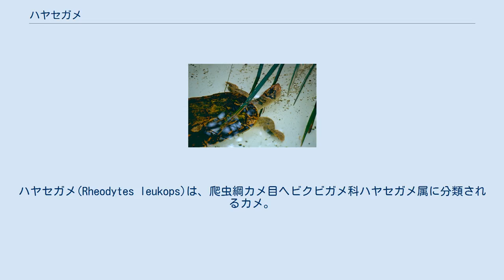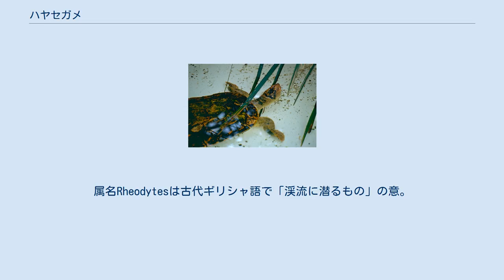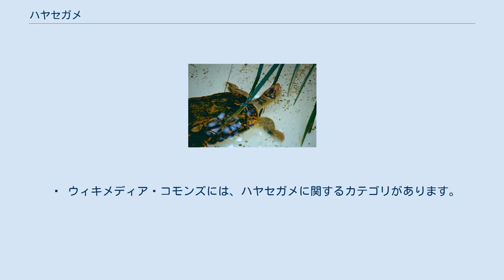ハヤセガメ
ハヤセガメ(Rheodytes leukops)は、爬虫綱カメ目ヘビクビガメ科ハヤセガメ属に分類されるカメ。
本種のみでハヤセガメ属を構成する。
 オーストラリア（フィツロイ川水系） 最大甲長26.2センチメートル。
背甲は上から見ると楕円形。
第1椎甲板は第2椎甲板と同じ横幅かもしくは第1椎甲板が幅広い。
背甲の色彩は褐色や暗褐色で、不鮮明な黄褐色の斑紋が点在する。
腹甲は小型で、細長い。
左右の喉甲板の間にある甲板（間喉甲板）は小型で、左右の肩甲板は接する。
腹甲の色彩は黄褐色。
 頭部はやや大型。
瞬膜はない。
頭部や頸部の色彩は背面がオリーブ色や褐色で、腹面が黄色や橙色。
老齢個体では腹面の明色部が大きくなり色彩も強くなる。
後肢の爪のある趾は5本。
総排出口にある袋状の器官（粘膜嚢、副膀胱）に水を取りこみ、水中の溶存酸素を用いて呼吸する。
本種はカメ目でもこの器官が最も発達し、曲頸亜目および潜頸亜目の一部では主に呼吸の補助器官として用いられる。
尾は短く、断面は円形。
 幼体は背甲が上から見ると円形で、椎甲板に筋状の盛りあがり（キール）がある。
縁甲板の後縁が鋸状に尖る。
 底質が砂や岩の、流れの速い河川の急流（早瀬）やその周辺に生息する。
属名Rheodytesは古代ギリシャ語で「渓流に潜るもの」の意。
完全水棲で、産卵以外で上陸することはほぼない。
空気呼吸を行うことも稀。
 食性は動物食で、主に水生昆虫を食べるが、淡水棲の海綿動物なども食べた例がある。
 日光浴や呼吸のために上陸や水面に現れることがないため、発見例は少なく生態について不明な点が多い。
分布が限定的で、元々生息数は少ないと考えられている。
   ウィキメディア・コモンズには、ハヤセガメに関するカテゴリがあります。
   ウィキスピーシーズには、ハヤセガメに関する情報があります。